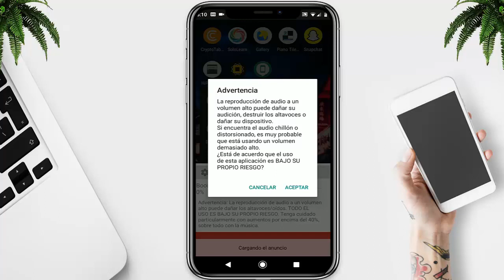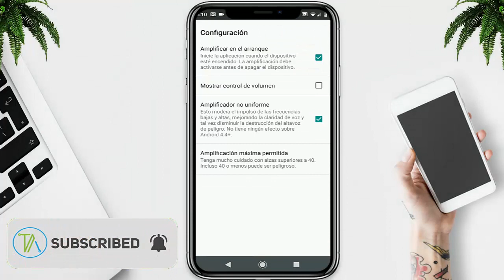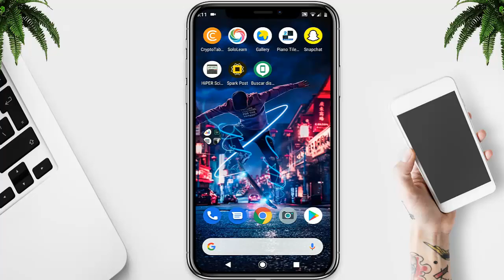Como Hacer Que Suene Mas Fuerte Mi Celular 2025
☑️ Encontraste "Como Hacer Que Suene Mas Fuerte Mi Celular"

📁 Elementos Utilizados📁

☑️ CONTACTO/NEGOCIOS ☑️

◥◣◥◣◥◣Tags (IGNORAR)◥◣◥◣◥◣
Como Hacer Que Suene Mas Fuerte Mi Celular
COMO AUMENTAR EL VOLUMEN DE MI ANDROID AL MAXIMO 300% MAS
El Truco Para Aumentar el Volumen en Cualquier Teléfono 2019!!
Como Aumentar el Volumen de Cualquier Teléfono Android 2020!!
Mejora el sonido de tus auriculares ¡GRATIS!
APPS para MEJORAR el SONIDO de tus auriculares
Aumentar Volumen En Android SIN ROOT (Audífonos, Auriculares, Bluetooth)
HACER BASE AMPLIFICADORA DE SONIDO PARA CELULARES Y TABLETAS

[12,498]